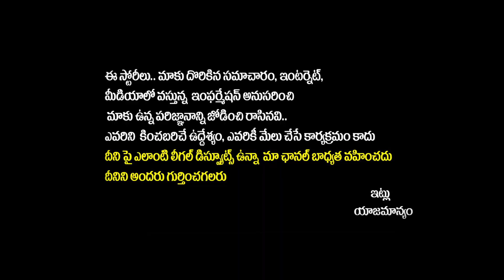Pawan Kalyan Donates 1Cr To Telangana CM Relief Fund | Revanth Reddy | Telangana Floods | Yuvagalam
Pawan Kalyan Donates 1Cr To Telangana CM Relief Fund | Revanth Reddy | Telangana Floods | Yuvagalam Telangana

Your premier destination for comprehensive political news, engaging talks, exclusive interviews, and in-depth analysis. As the first YouTube channel dedicated to providing insightful political coverage, Yuva Galam Telangana is committed to keeping you informed and engaged with the political landscape.

At Yuva Galam Telangana, our commitment to simplicity and clarity ensures that political news is accessible and understandable for everyone.

Join the Yuva Galam Telangana Community!

Regards,
Yuva Galam Telangana Team